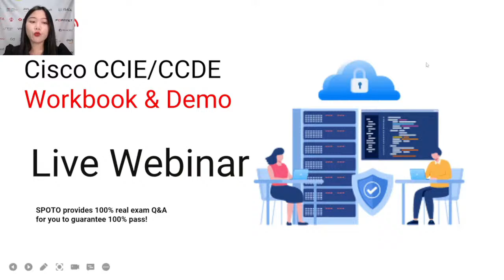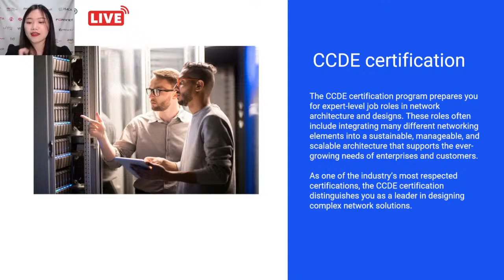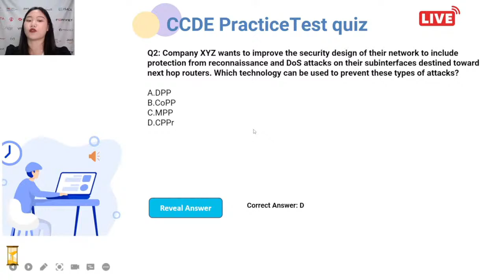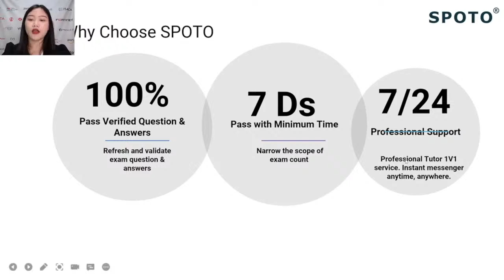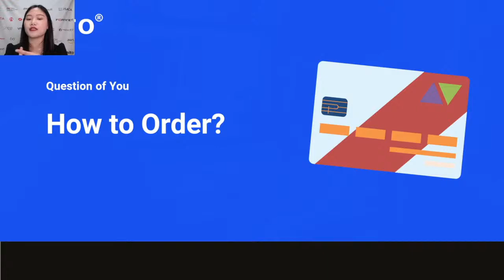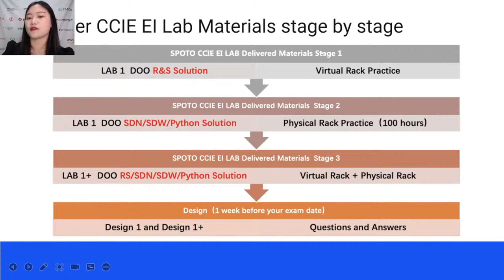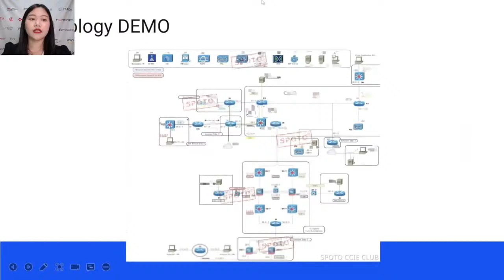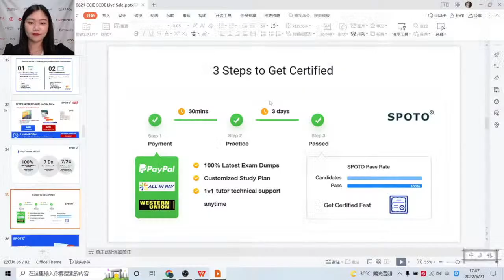Cisco CCDE CCIE Practice Test Live Webinar | SPOTO Learning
Join SPOTO Study Group to Get Real Exam Practice Test, Training Courses, Official Study Guide for FREE!

The CCIE lab sites are now open in many places including Brussels, Dubai, Richardson, Bangalore, etc. Ready for your lab exam? Now is the best time to study for CCIE lab exam because exam slots are limited!

Join Cisco CCDE CCIE Practice Test Live Webinar to get:

1. Get CCIE EI Lab New Workbook
2. Get updated and valid dumps at the lowest price!
3. Take CCDE 400-007 Real Exam Questions to WIN Big Prize!
4. Get Extra $?? off on the lowest price for All CCIE Lab products!